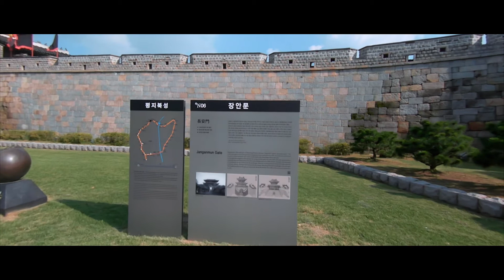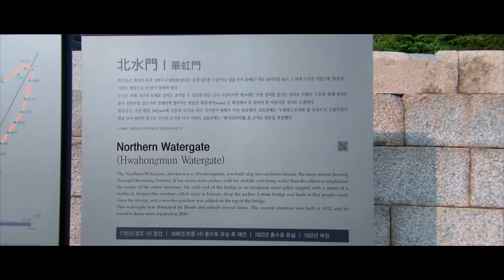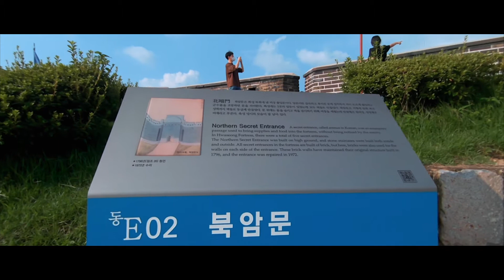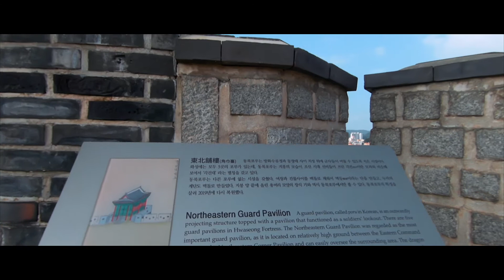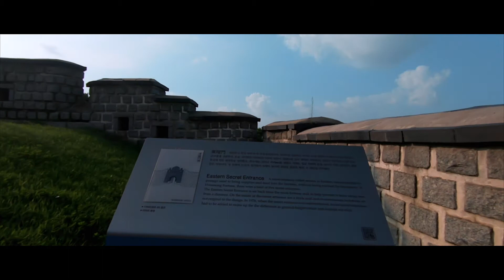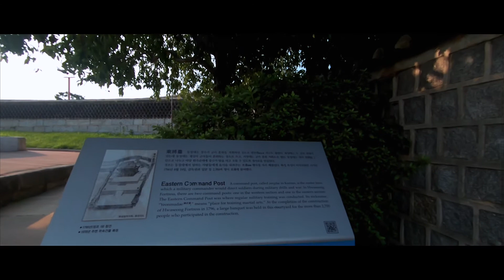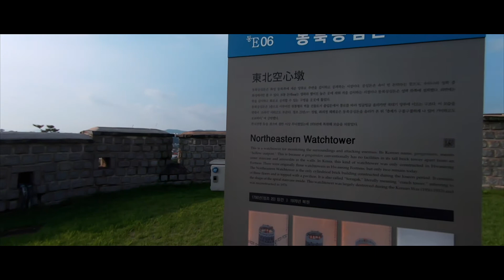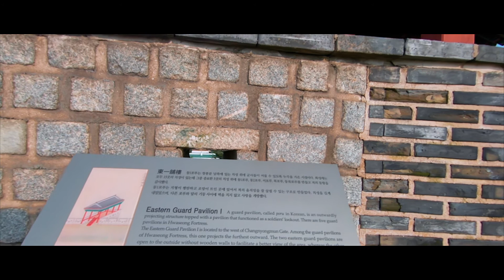Walking in Korea. Hwaseong Fortress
Hwaseong Fortress or Suwon Hwaseong is a fortification surrounding the centre of Suwon, the provincial capital of Gyeonggi-do, in South Korea.[1] It was built from 1794 to 1796 by King Jeongjo of the Joseon dynasty to house and honour the remains of his father, Prince Sado. Sado had been executed by being locked alive inside a rice chest by his own father King Yeongjo after failing to obey a command to commit suicide. Located 30 kilometres (19 mi) south of Seoul and enclosing much of central Suwon, the fortress includes King Jeongjo's palace Haenggung. The fortress and enclosed palace were designated as a World Heritage site by UNESCO in 1997. It comprises among many other features the palace, a perimeter wall, four main gates, and two sluicegates over the Suwoncheon, Suwon's main stream, which flows through the centre of the fortress.